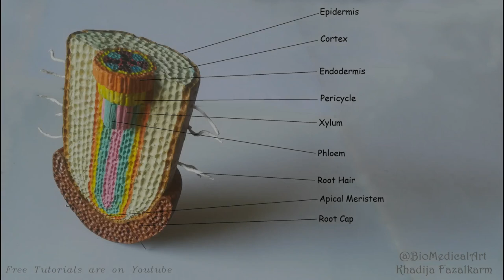Making Dicot Meristem Model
Here is Dicot root meristem model. I uploaded picture of this model in my story and people who guessed the model name I listed their names in my video. labled image is at the end of the video. Hope you enjoy watching and my videos are helpful.

Materials
1. Thermocol/ Styrofoam Sheet (1 inch thick )
2. White Glue
3. Cutting Blades
4. Tissue
5. Colours ( Poster or Acrylic Paint )
6. Water
7. Brushes